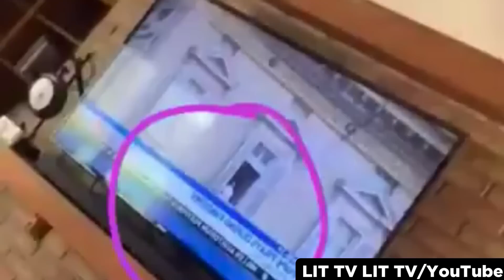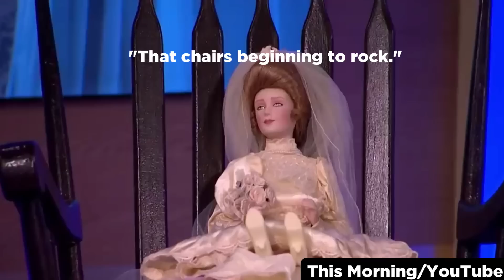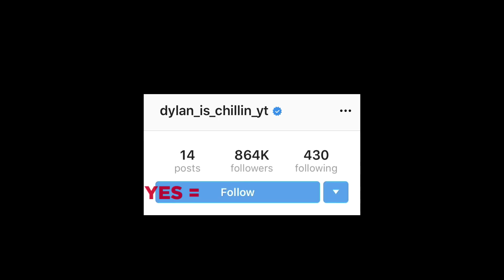12 Scary Videos Caught on Live TV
Get ready to watch the top 12 most scary videos caught on live TV while I analyze if they were real or fake. The only thing better than a scary top 10 list by Chills is a scary top 12 countdown. In this video, I analyze bizarre videos like unknown creatures caught live, mysterious encounters with flying lights, and other strange things that might even put eggs in your ear! It’s the scariest things ever caught on live TV that I’ve seen online.